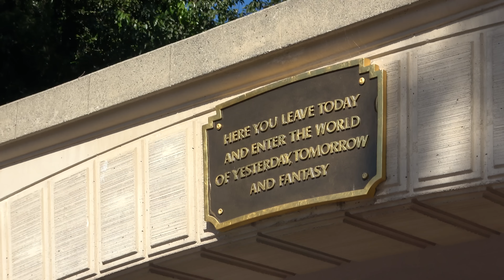Disneyland Full Park Walkthrough with The Legend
Join Molly & The Legend as they take a walk around Disneyland theme park in Anaheim, California. This full park walk through shows off every ride, restaurant and shop that can be found at the happiest place on earth.

2 PM weekdays & 10 AM weekends

Ranger @parkblotter
Hyde @onlinehyde

Untapped: DrewTheIntern